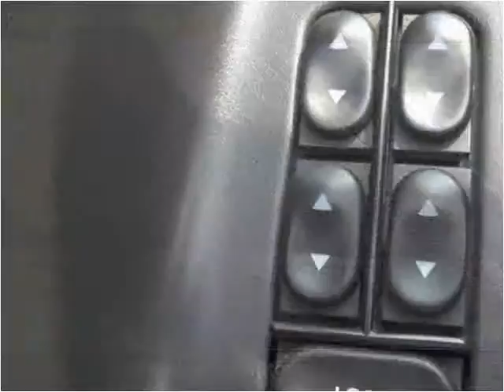2003 Ford Mustang Used Cars Aurora CO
This 2003 Ford Mustang is available from Auto Mart USA.